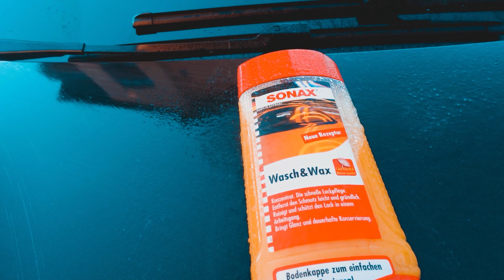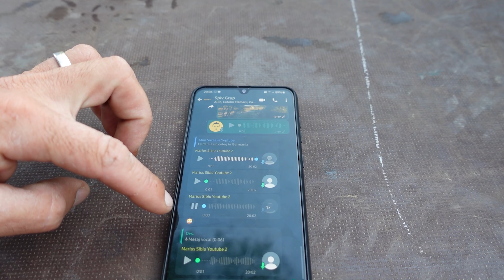Gatesc in natura pentru creier 4 K 📺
⭐⭐⭐RECOMAND⭐⭐⭐